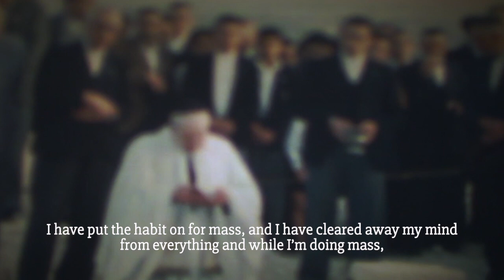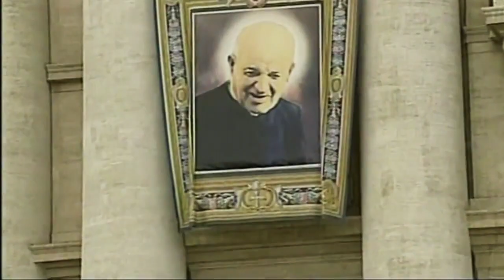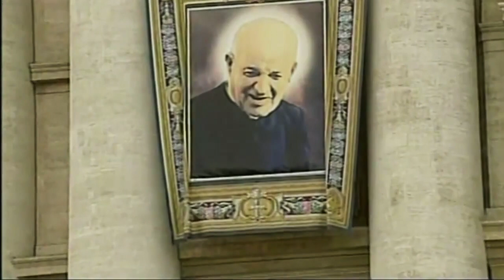SAINT GEORGE PRECA (His Life – Beatification – Canonisation)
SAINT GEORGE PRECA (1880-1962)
A man of God and a man for all his people. In his own heart he met and loved Jesus and wantes others to meet and love him as he did.

Footage: Saint Michael School, tvm, Department of Information (Malta).